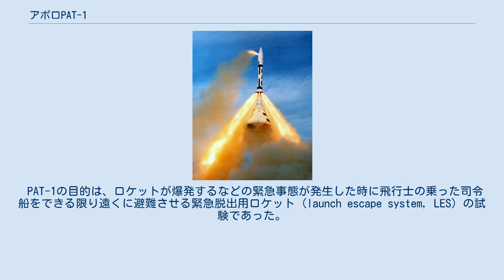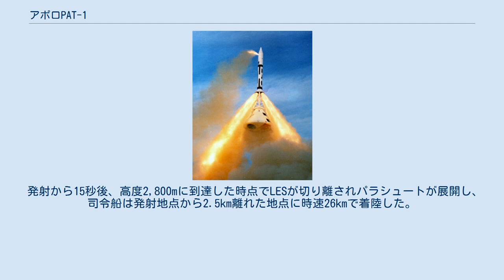アポロPAT-1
Pad Abort Test 1 (NASA) アポロPAT-1（Pad Abort Test-1, 緊急脱出用ロケット試験1）とは、アメリカ合衆国のアポロ計画において最初に行われた、非常時に宇宙飛行士が脱出するためのロケットの発射実験である。
 PAT-1の目的は、ロケットが爆発するなどの緊急事態が発生した時に飛行士の乗った司令船をできる限り遠くに避難させる緊急脱出用ロケット (launch escape system, LES) の試験であった。
 1963年11月7日、ニュー・メキシコ州のホワイトサンズ・ミサイル実験場で最初の発射実験が行われたが、この時には司令船の内部には計測機器などが搭載されていたわけではなく、完全なダミーだった。
現地時間午前9時00分01秒に、メインロケットに点火のシグナルが送られた。
同時に頂上部にある小型の方向制御用ロケットも点火され、PAT-1は徐々に水平方向に移動しながら急上昇した。
 発射から15秒後、高度2,800mに到達した時点でLESが切り離されパラシュートが展開し、司令船は発射地点から2.5km離れた地点に時速26kmで着陸した。
 Apollo Pad Abort Test - Nov. 7, 1963 (NASA)